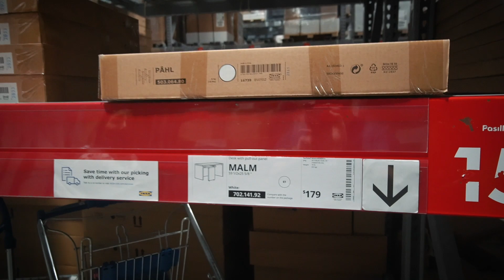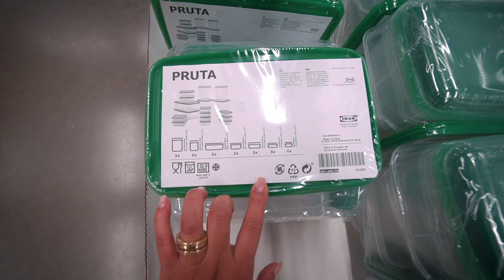A Melhor mesa de Desenhos Para Crianças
Michael finalmente ficou com o quarto completo com a sua mesa nova de desenhos, Julie agora fica em pé e tivemos que baixar o berço. Confira!